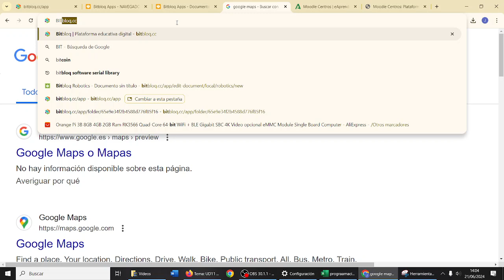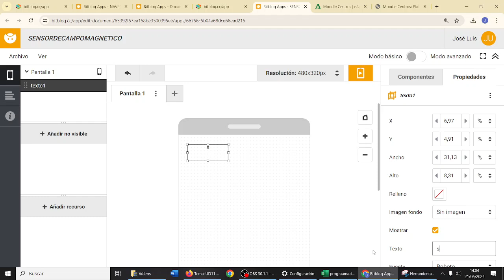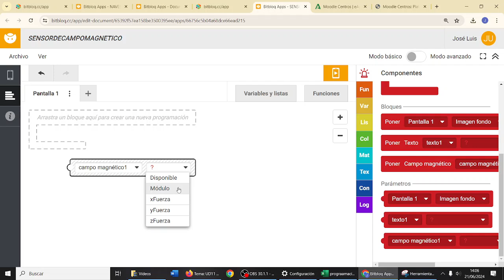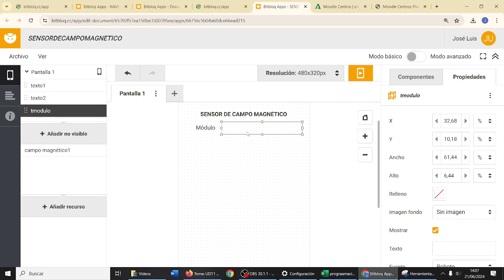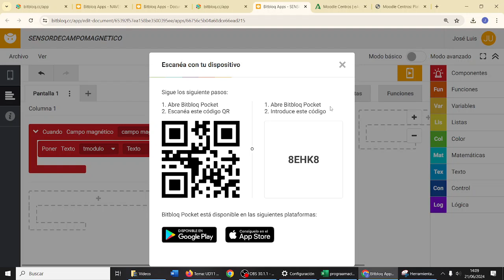Bitbloq Apps Sensor campo magnético v2 RETOTECH IES Monterroso